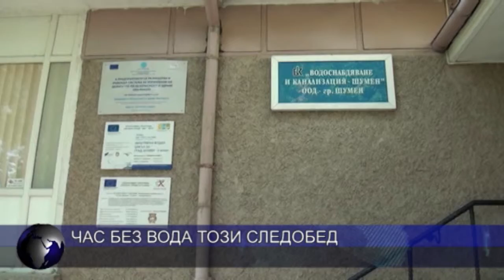Час без вода този следобед